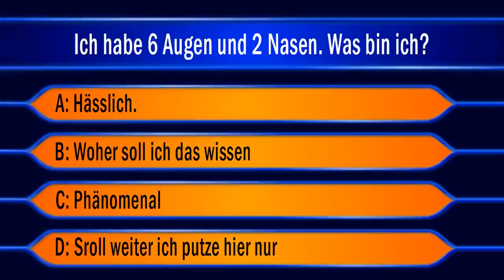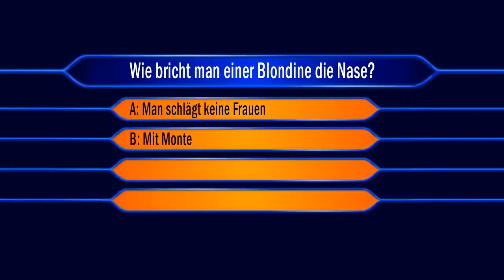Alle MONTANABLACK Einschnitte!😂🤬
gib like und abo, danke,